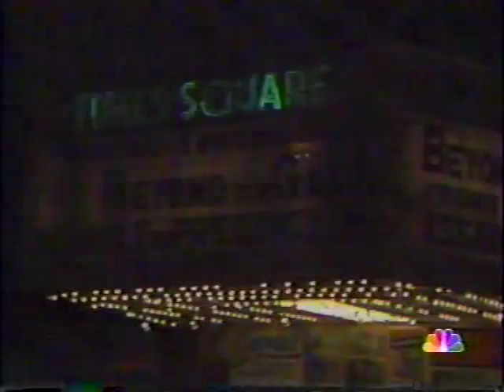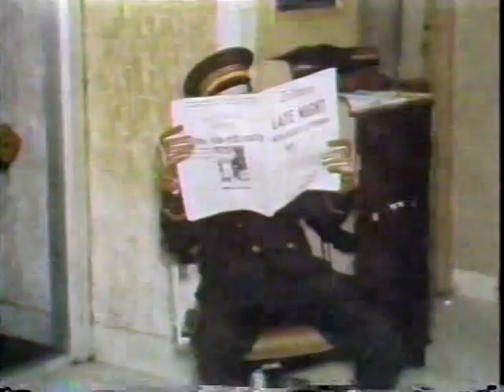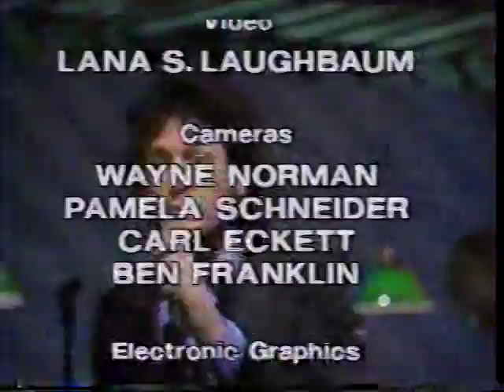William Wegman and his dog Man-Ray on David Letterman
I wish David Letterman or Carson Productions would release the early seasons of Late Night on DVD. E! was showing them for awhile, but I understand David was the one who stopped it. Anyway, here's William Wegman and his dog/model/insperation Man-Ray.

BTW I was going to also put up the Bob and Ray interview from the same show, but someone beat me to it.